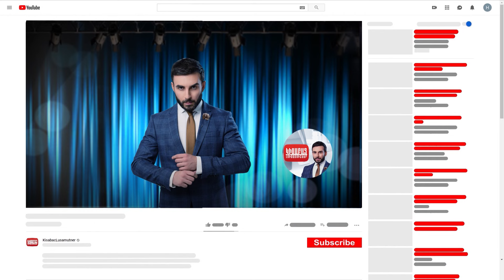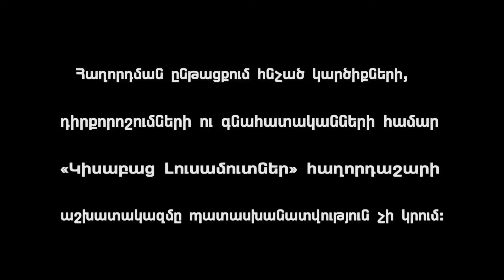11 Քայլ / Կիսաբաց Լուսամուտներ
11 ՔԱՅԼ - Կաթնաղբյուրի այս տանն, առանց մշտական աշխատանքի՝ Անին ու Մեսրոպը մեծ դժվարությամբ հոգում են իրենց ամենօրյա հացի խնդիրը, իսկ կացարանի պայմաններն օր օրի վատթարանում են։